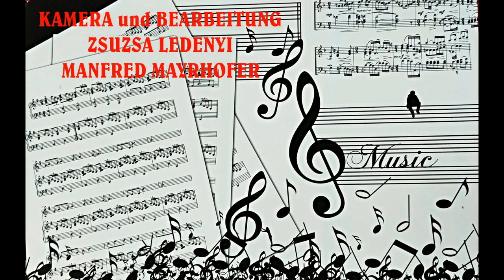VOLKSTANZMELODIEN aus TOTWASCHON mit dem DONAUTALER STERN TRIO WERISCHWAR 2024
VOLKSTANZMELODIEN aus  TOTWASCHON mit dem DONAUTALER STERN TRIO.
Das Hackbrett war schon seit dem 16. Jahrhundert im Alpenraum sehr verbreitet und wurde vorwiegend zur Improvisation und für die Begleitung verwendet. Vor dem zweiten Weltkrieg haben auch die Donauschwaben im Ofner Bergland auf diesem Instrument gespielt. In Schaumar heisst es Hockbretl.
Ildikó Winhardt hat vor vier Jahren begonnen auf dem Hackbrett zu spielen.
Jetzt spielt sie in einer Trio- Formation, dem „Donautaler Stern Trio“. Auf den anderen Saiteninstrumenten spielen: Ferenc Schlotter Geige aus Werischwar und Gyögy Kanyó Gitarre aus Schaumar.